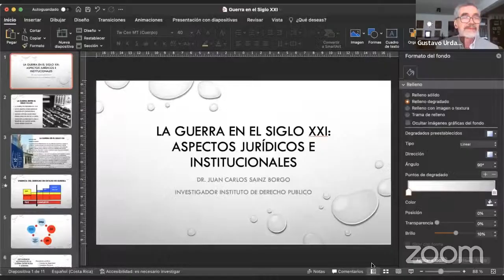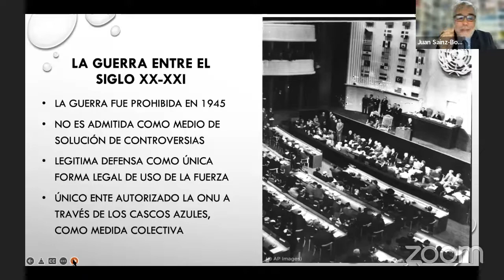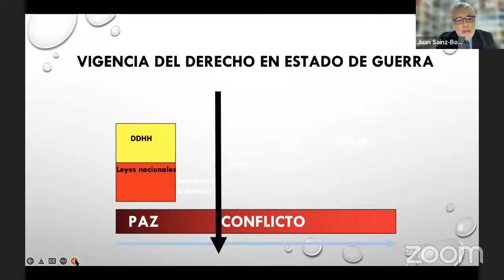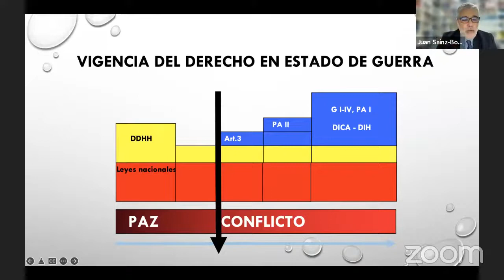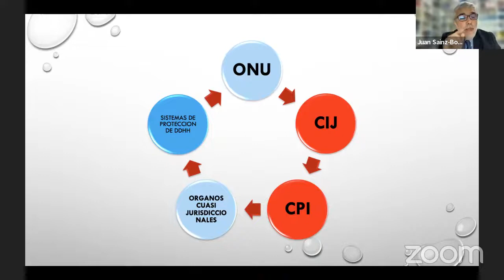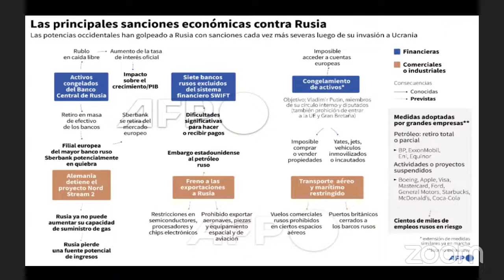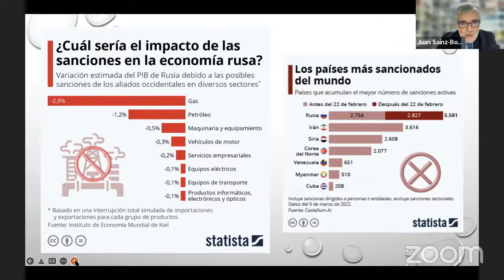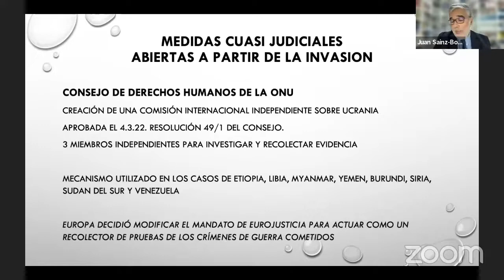CátedraMolesCaubet "La guerra en el siglo XXI aspectos jurídicos e institucionales"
Ponente:
Juan Carlos Sainz Borgo

Moderador:
Gustavo Urdaneta Troconis

Fecha:
4 de mayo de 2022